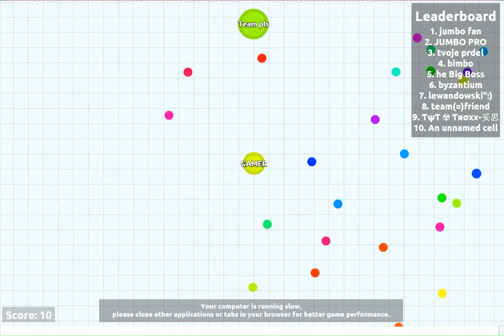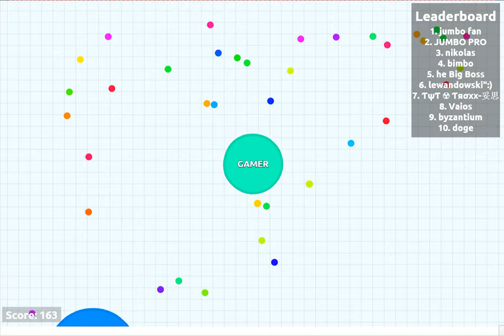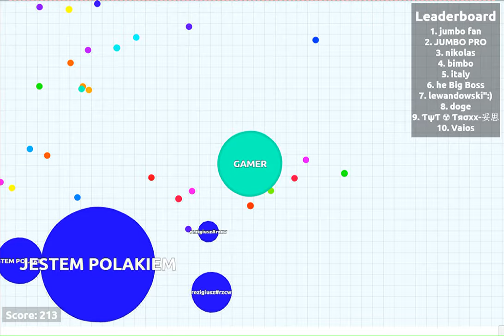Agar.io | BOLIS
Agar.io gameplay